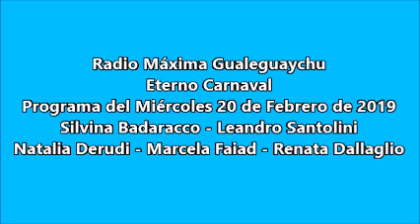ETERNO CARNAVAL - PROGRAMA 33/2019 DEL MIERCOLES 20 DE FEBRERO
En este programa nos visitaron Silvina Badaracco y Leandro Santolini de Kamarr.
En la segunda parte Natalia Derudi, Museóloga y las flamantes guías del Museo de Carnaval: Marcela Faiad y Renata Dallaglio